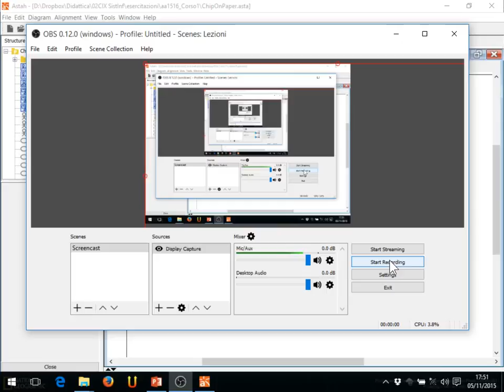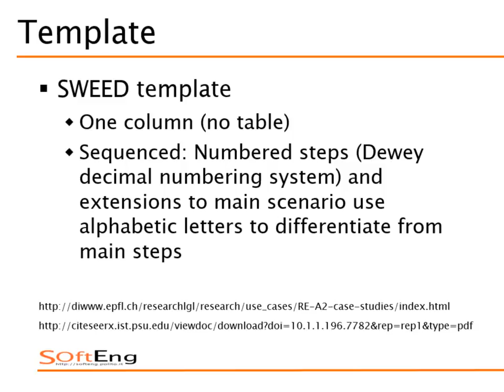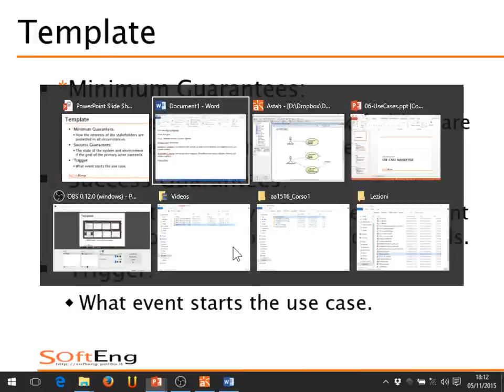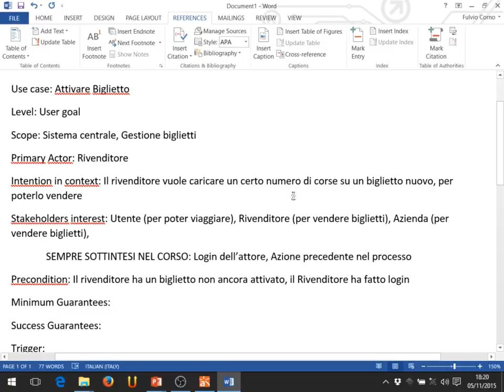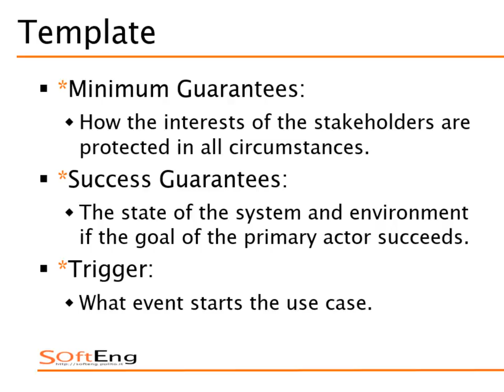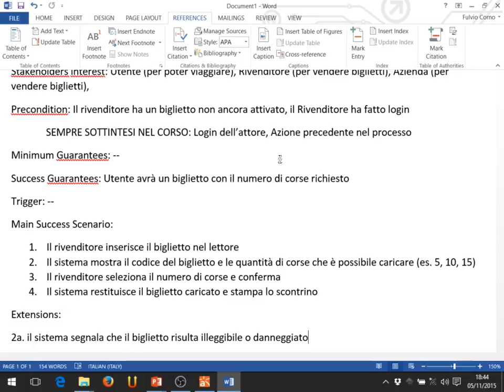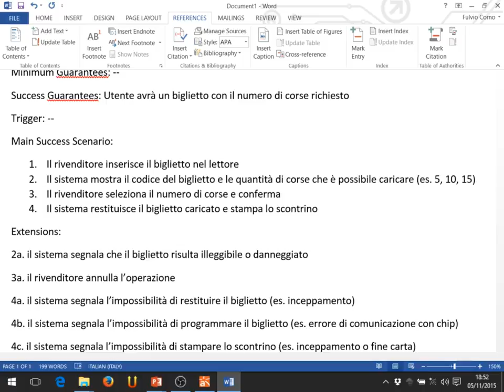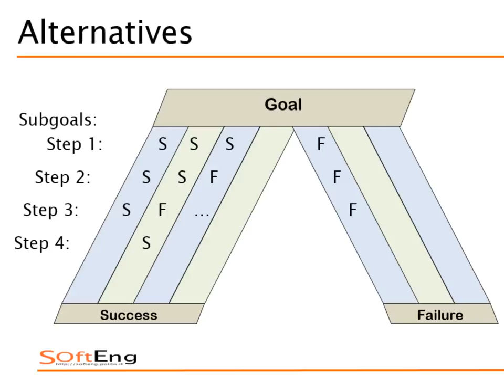Lezione 17 del 05/11/2015 - Sistemi Informativi Aziendali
Argomento: Use Case Narrative. Esempio